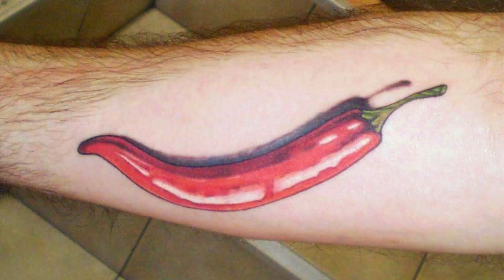Top 10 3D Tattoos - Amazing 3D Tattoo Design Ideas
Best Tattoos in the World - Best Tattoo Artists in the World